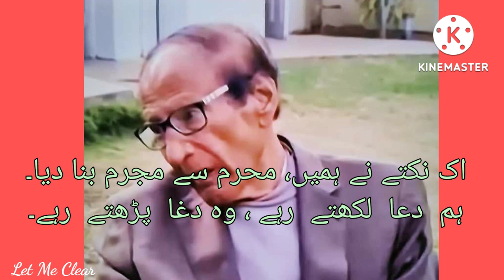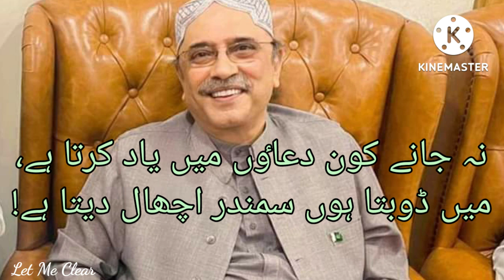Hamza vs Parvez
Elcetion of Hamza Shareef
CM Punjab
PPP PTI PML N PML Q
Punjab Assembly
This video contains selected poetry to tell the Situation of the process of Election of Hamza Shareef as CM.